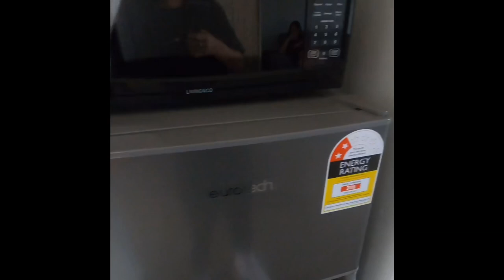Tasman Day 1!🏔🏖🚘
Wazza guys! And Merry Christmas to y’all🎉 In this video, we are travelling to Nelson, exploring Richmond, and etc. Hope you enjoy my video!👍🏼